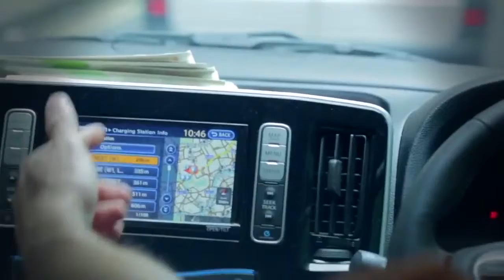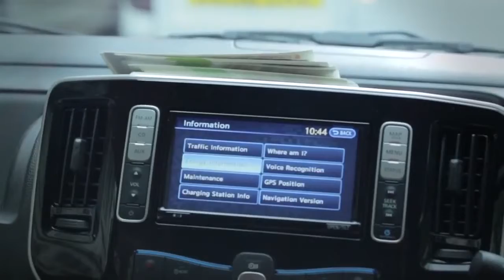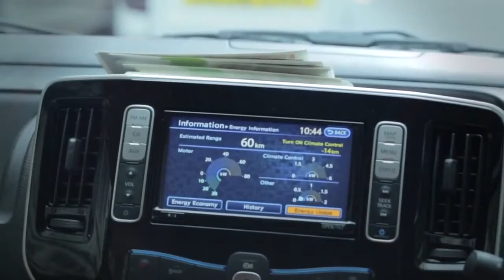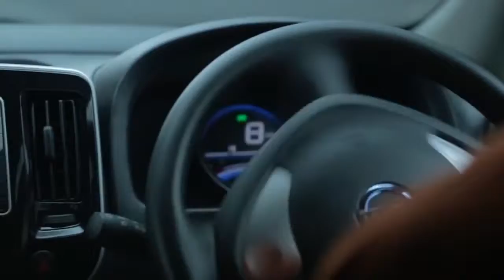Nissan e NV200 £2 challenge Fruit 4 London with Tommy Walsh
Every penny counts. Tommy Walsh and Fruit 4 London spend the day with the 100% electric Nissan e-NV200 van. Find out how Fruit 4 London is saving money .

Watch what happened when fruit delivery company Fruit 4 London and Tommy Walsh accepted Nissan's £2 challenge. How many deliveries could they .

Nissan e-NV200 - Tommy Walsh & Fruit 4 London take the £2 challenge.